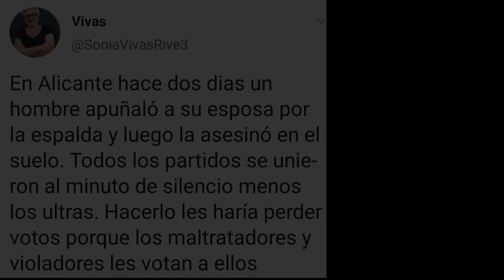200218 Mujeres en la Historia FGR5MENTO La Vorágine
Con el ánimo de rescatar los nombres que deben formar parte de nuestros referentes, surge la colección Mujeres realizada por Isabel Ruiz Ruiz. Cada álbum nos muestra una selección de dieciocho mujeres reales de distintos ámbitos; mujeres que son un ejemplo y que deben estar presentes en nuestra memoria. Podrá presentarnos este maravilloso trabajo que ya cuenta con cinco álbumes, el proceso de creación y sus motivaciones.
Isabel llega a Santander con una exposición dentro de las diversas actividades que se organizan con motivo del Día de la Mujer y la Niña en la Ciencia por parte del IFCA (Instituto de Física de Cantabria)
Isabel Ruíz Ruiz es licenciada en Bellas Artes y diplomada en Dirección de Fotografía. Como autora e ilustradora tiene seis títulos publicados: La estación de las hojas, Mujeres, Mujeres 2, Mujeres 3, Mujeres 4 y Mujeres 5.. En los últimos años mi trabajo como ilustradora se ha centrado en dar visibilidad a la mujer.Mujeres en la Historia. Presentación de la colección Mujeres. Con Isabel Ruiz Ruiz